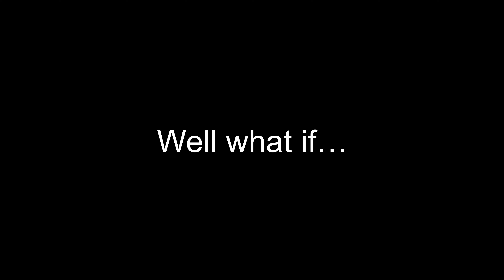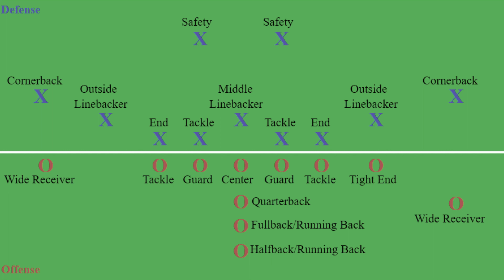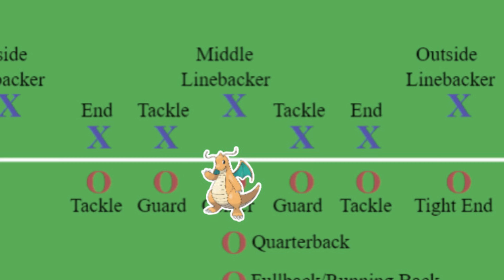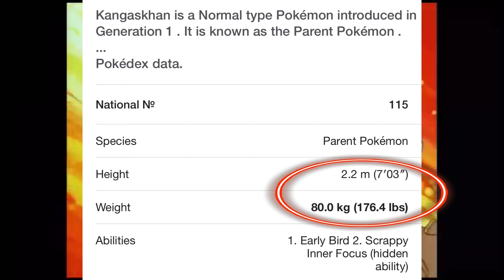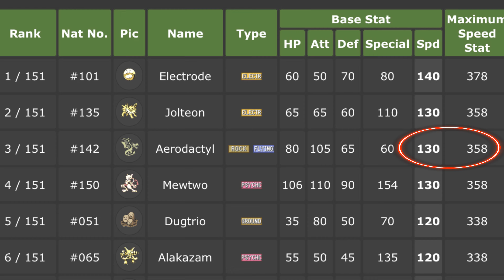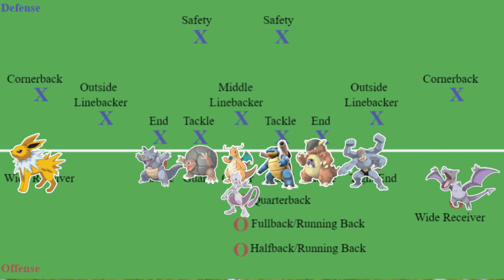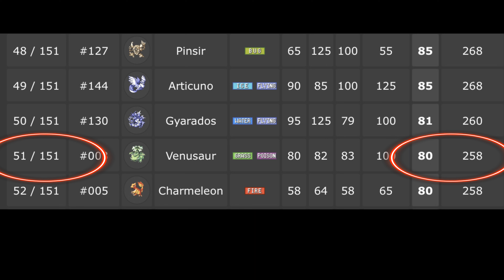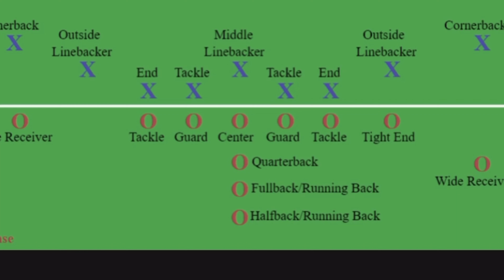Making a Football Team with Kanto Pokémon (Offense Edition)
For this video I have constructed the best possible American Football team using only the original 151 Pokémon found in the Kanto region. I discuss my reasoning and the process about my making decisions.

￼Let me know what you think! I only did the 11 offensive players this time, but I plan on making a defensive edition and a special teams/extra edition as well!

I don’t own any of the clips used in this video.